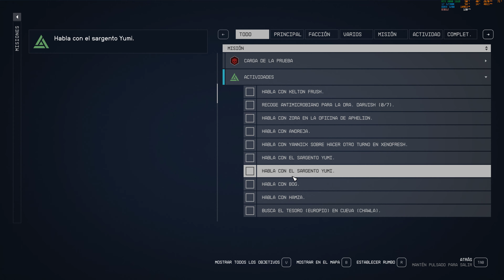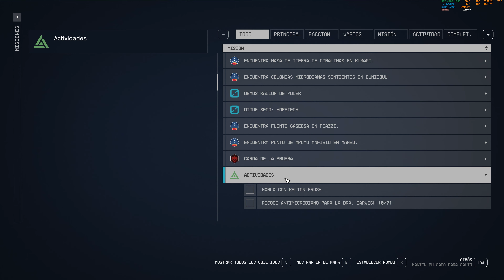Starfield "Ve a la orbita de Olivas en busca del articulo: Liquidos ionicos" PC/ES/4K/Ultra